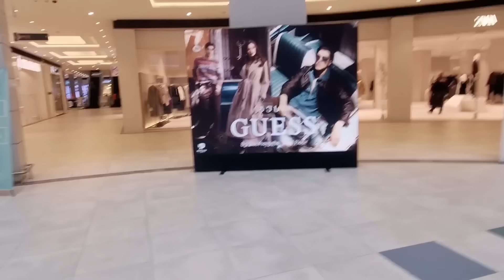Отдых в Батуми Самый крутой ресторан Панорама Где поесть с видом на море, ТЦ Гранд Молл Что Купить?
Дорогие друзья, Мои каналы и страницы в соц. сетях...
Если ссылки не работают просто скопируйте их и вставьте в браузер.
🔥Запретограм @Ɩenalaif

💖Подобрать подходящий отель помогут «Яндекс Путешествия» (Реклама. ООО «Яндекс.Вертикали», ИНН 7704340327)

💖Скоро Новый год! Время выбирать подарки на «Яндекс Маркете»! (Реклама. ООО «Яндекс», ИНН 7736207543)